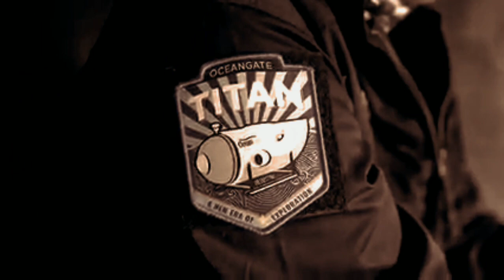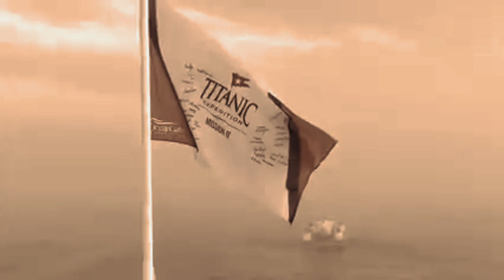submarine lost in ocean sea | Pakistani owners of fertilizer men lost | last vedios of submarine